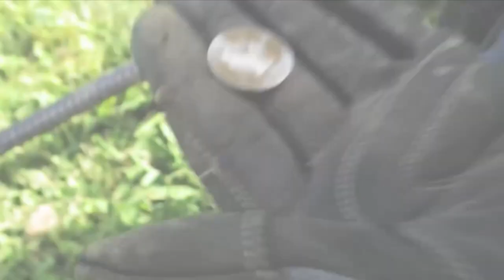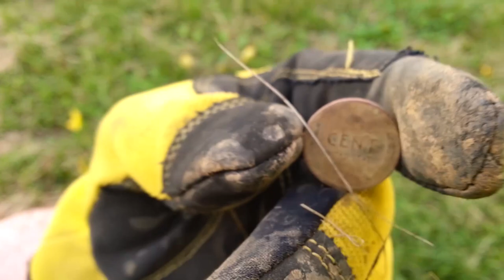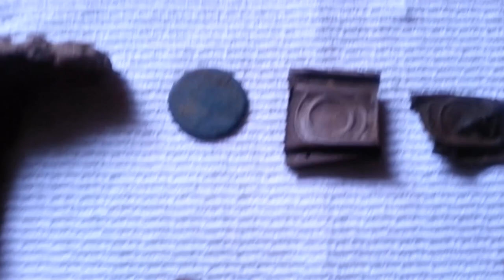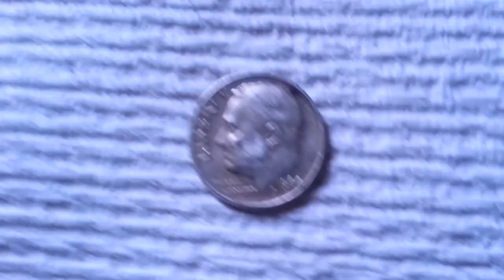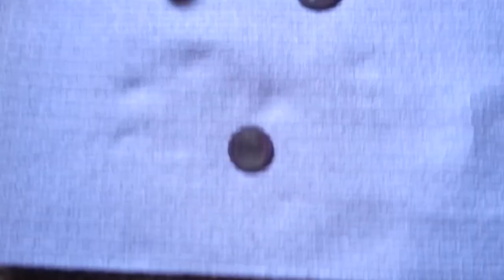Episode 47 - Ohhhh, oh what a lonely Bill (Shout-outs)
On this hunt... Bob made out and Bill is still on a losing streak. Found Silver, an old ring, a button, a thingabagoober and a couple square hingeragadgits. Just watch to see what Bill finds.